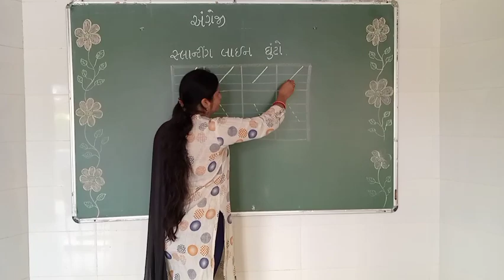Chanakya Academy A joyful Kindergarten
સોપાન ૧, વિષય : અંગ્રેજી